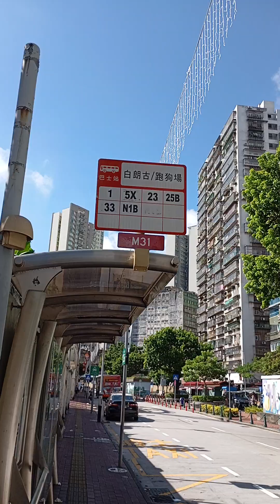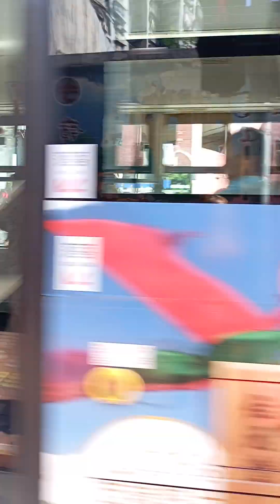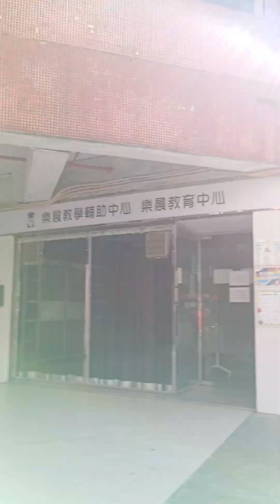WALKING VIDEO,ENJOY THE VIEWS,FROM HOME TO WORK,